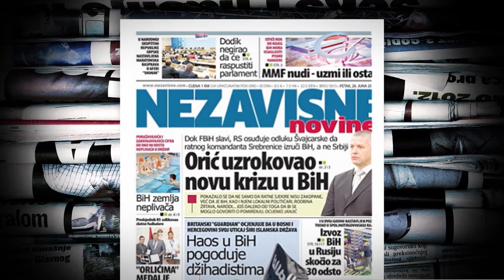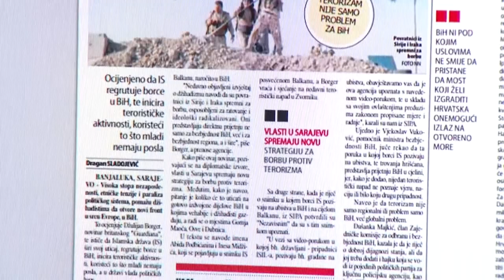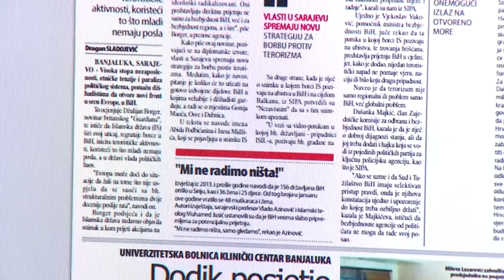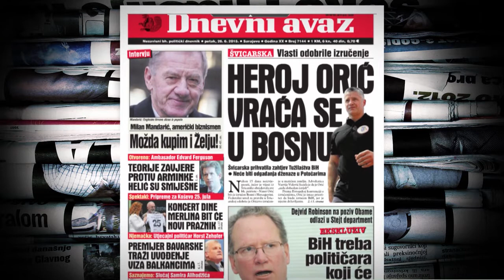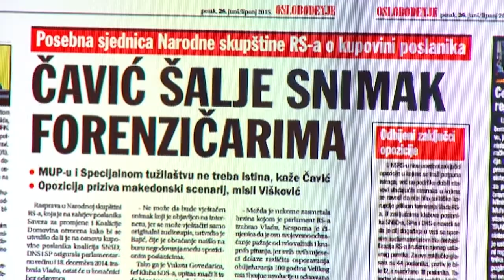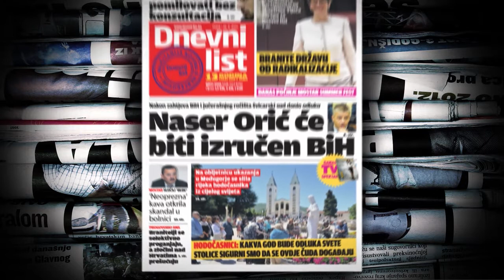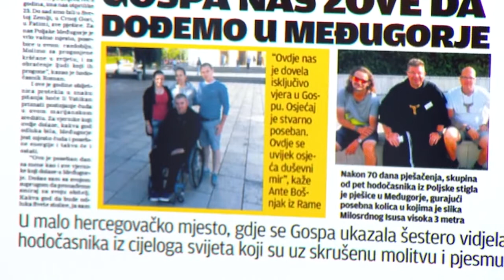26.06.2015. N1- Novi dan - Gost Amir Zukić